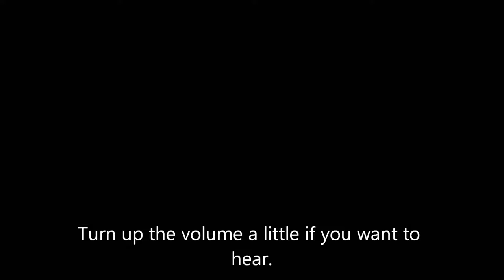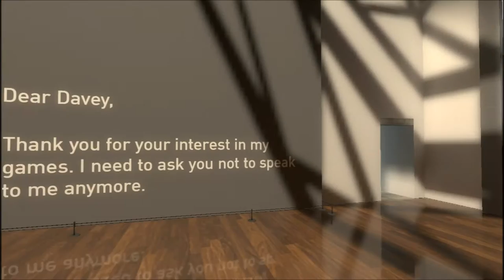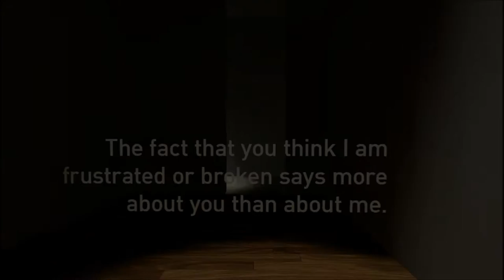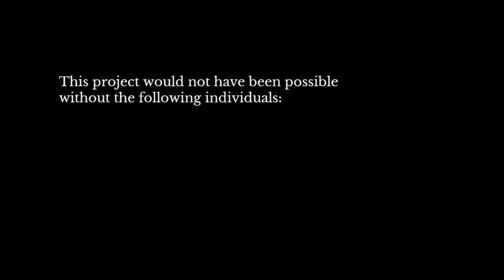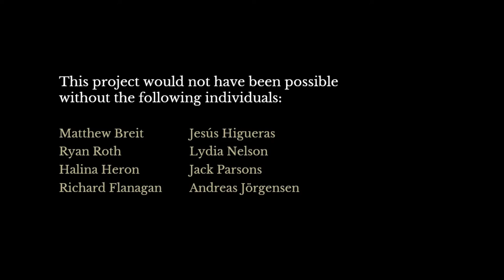the beginners guide final ending| The machine, narrator, all is wrong!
One of my favorite games is fallout so some music from Inon Zur may be heard in the video. Which should of course be acceptable by Bethesda's video policy. So youtube, please don't bully me for using Bethesda's stuff on youtube.
Music that might be playing:
Mielo - Surreal (Feat. Abby Sevcik)
PlatinumEDM - Stay Alive
said the sky - Darling (Ft. Missio)
SOAR - Grass Field - [House]
Stonewall Klaxon -Music Box
Tep No - The Last Ones Standing
TheFatRat - Xenogenesis
Summer Vibes- ANGL
(Obviously some of these aren't playing, but I am prone to forget to give credit to these guys.

Power Supply:

Ultra Modular ATX Power Supply
750W
Special Edition
X4

Intel Thermal Solution TS13X
LGA2011-3
MotherBoard:
Gigabyte
Ultra Durable Motherboard
GA-X99-UD3
LGA 2011-3

Extra info: 16gb ram Hyperx
GPU:
Asus
Corporate Stable Model (CSM0

Nvidia
Gefore
GT 740
2048MB DDR3
Computer case:
Thermaltake
VN300M series
Chaser MK-1

Internal USB 3.0
keyboard and mouse:
Tteports By Thermaltake
Commander Gaming Gear Combo